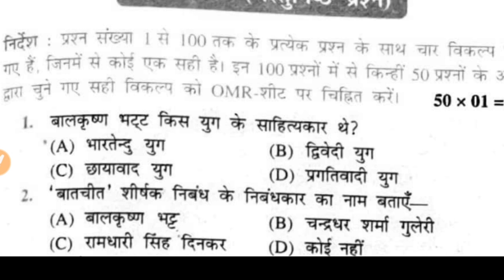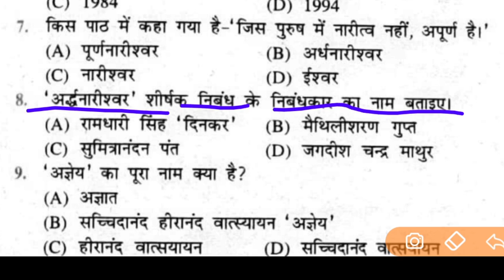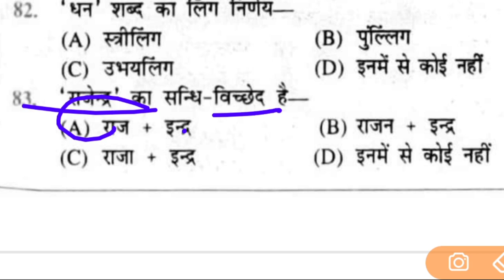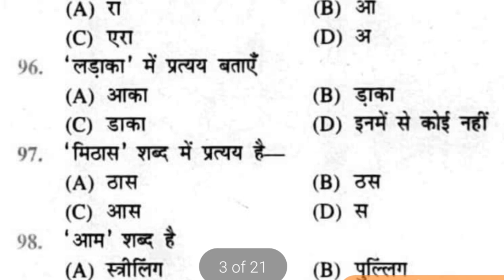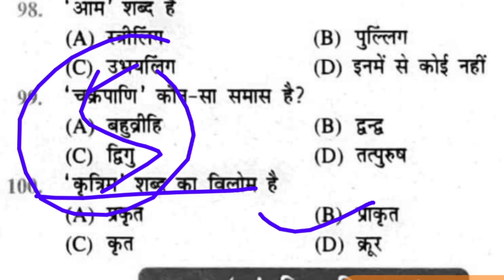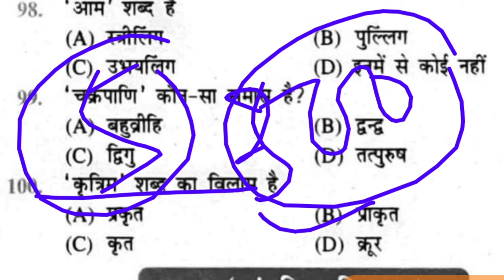12th Class Hindi Brilliant Model Paper 2023|Set-01|Class 12 Hindi Model Paper|Hindi Vvi प्रश्न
👉 For PDF Join Telegram 12th Class Hindi Brilliant Model Paper 2022|Set-01|Class 12 Hindi Model Paper|Hindi Vvi प्रश्न#biharboard_study

12th Class Hindi Vvi Questions For Sent Up Exam 2022|Set-03#biharboard_study#class12#class12#Hindi#model_paper_2022#important_questions_2022